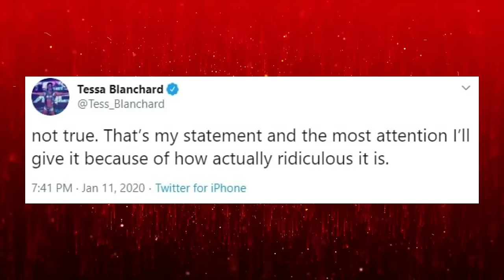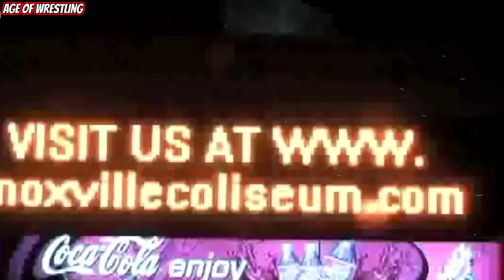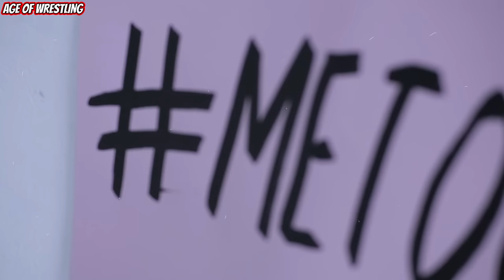The Definitive TNA Iceberg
Dive deep into the riveting tale of TNA/IMPACT Wrestling's rise and fall with our latest video. Join us as we unravel the layers of controversy, backstage drama, and pivotal moments that led to the eventual downfall of one of the most intriguing promotions in wrestling history. This is the TNA Iceberg.

00:00 TNA Iceberg
00:32 Jeff Hardy vs Sting Victory Road 2011
01:41 Tessa Blanchard
03:17 Perc Angle
04:21 CM Punk
04:57 WWE RAW vs TNA IMPACT
05:53 Steiner Math & Woo Off Ric Flair Jay Lethal
06:28 Black Reign Dustin Rhodes
07:19 Reverse Battle Royale
08:04 Kazuchika Okada
08:52 Joey Ryan
09:45 Samoa Joe and Kevin Nash Fight
10:59 Jordynne Grace Juice
11:48 Last Rites Match Sting vs Abyss
12:41 Jon Moxley
13:26 Hulk Hogan and Dixie Carter
14:34 Ric Flair
15:15 Vodoo Kin Mafia Billy Gunn Road Dogg
16:14 Electrified Cage Match
16:50 ECW EV2
17:35 Booker T
18:17 Alberto Del Rio
19:27 Awesome Kong and Reby Sky Fight
20:11 John Morrison Austin Aries
20:47 Samoa Joe's Kidnapping
21:37 Blindfold Cage Match
22:24 Mr Kennedy
23:11 Old World Order Scott Hall X-pac NWO
23:56 Aces and Eights
24:50 Hard Justice 2006 Fire
25:24 Rikishi
25:51 Austin Aries and Christy Hemme
26:31 Sharmell vs Jenna Morasca
27:32 New Jack
28:14 Samoa Joe Gimmick Change
28:59 Bound For Glory Japan
29:31 Abyss and Judas Mesias
30:25 Feast or Fired
31:17 Mick Foley
31:57 Jeff Hardy NJPW
32:42 Kurt Angle Chris Benoit
33:21 Daffney Lock Box
34:22 Curt Hennig
35:07 Dixie Carter Employs Vince Russon in Secret
36:07 Claire Lynch
36:57 Harris Brothers
37:34 Chris Jericho
38:17 Michael Elgin
39:11 Puppet Jeff Jarrett
40:08 Jesse Sorensen
41:00 TNA interested in Signing Chris Benoit
41:59 Chyna
43:05 Billy Gunn Devon Dudley
43:41 WWE Tried To Buy TNA in 2016
44:29 Roddy Piper Owen Hart Vince Russo
45:03 Matt Hardy
46:16 Disco Inferno Jive Talkin
46:54 Abyss and Dr Stevie Richardson
47:26 Puppet In Trash Can
48:01 Daffney Unger